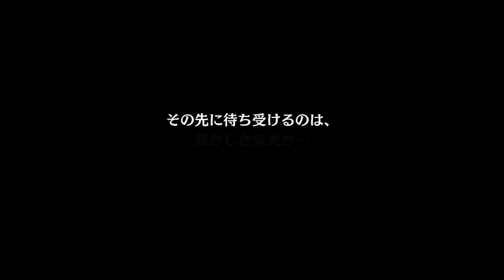【誰ガ為のアルケミスト】 亡国の蜥蜴、その意志 Part.02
スマートフォンアプリ 誰ガ為のアルケミストイベントストーリーを動画に収録しました。

亡国の蜥蜴、その意志